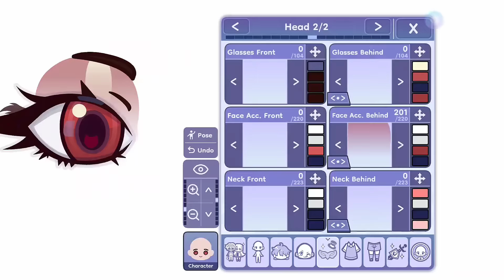can we draw in gacha life 2? 😲